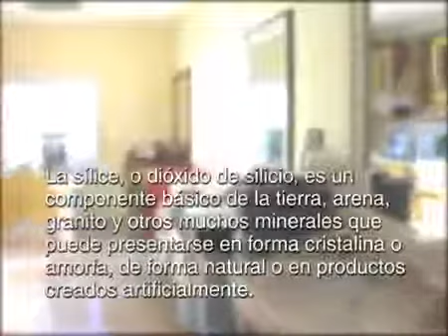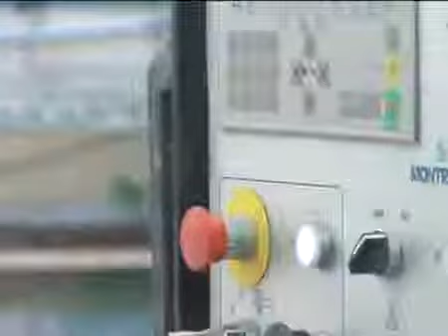Prevención de Riesgos en la Manipulación de Cuarzo y Psilice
Video informativo editado por la Unión General de Trabajadores de Andalucia.